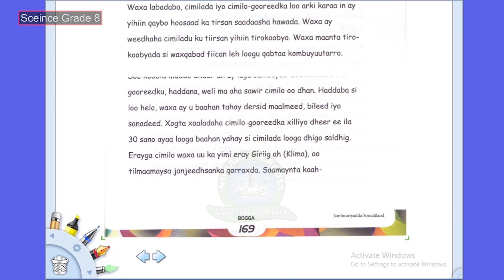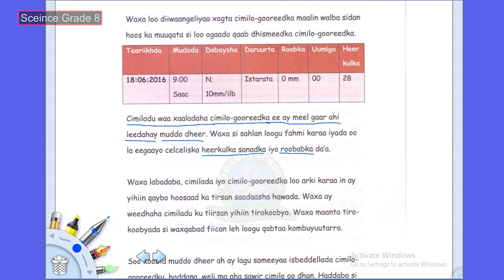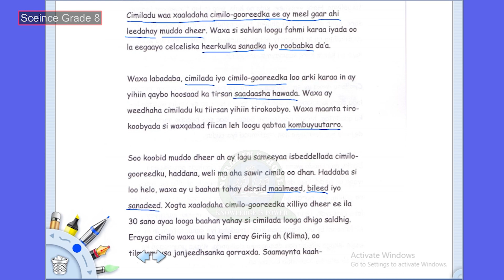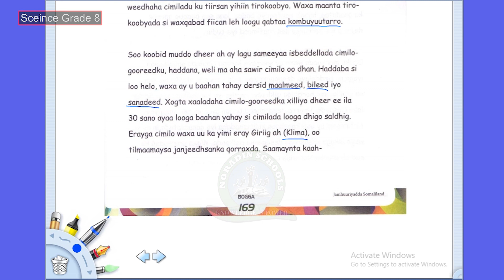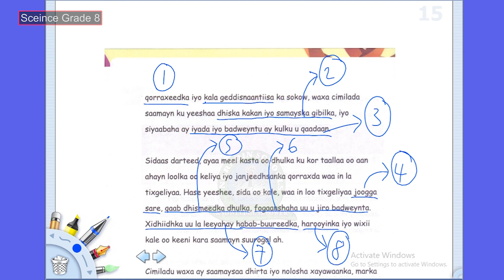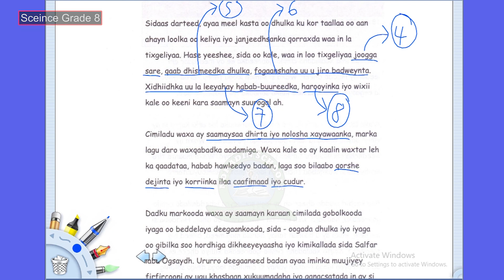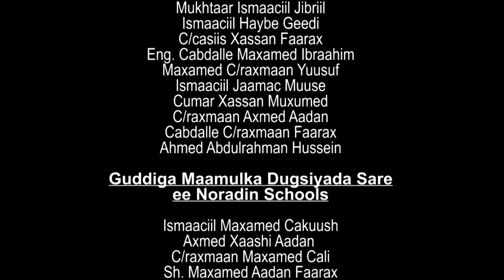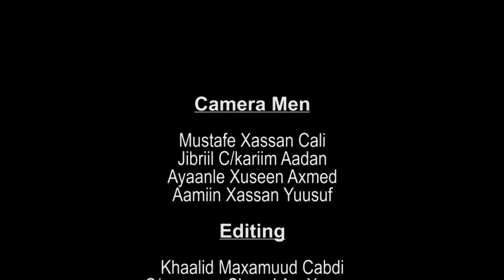FASALKA 8 SAYNIS 14 05 2020